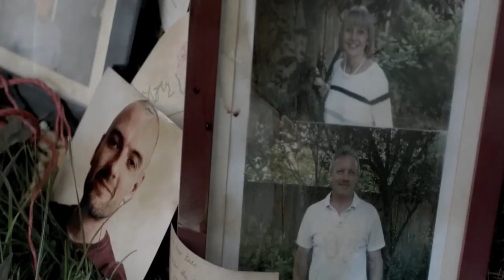Mattias Fridell - Sjaskiga Rytmer (Antonio De Angelis Remix)(GYNLTD021)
Mattias Fridell - Sjaskiga Rytmer (Antonio De Angelis Remix) - Regelbundet Slarv EP
Released on Gynoid Limited (GYNLTD021) 06 Apr 2017(Vinyl), 26 Jun 2017(Digital)